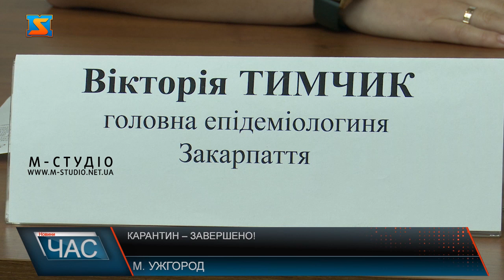Карантин – завершено!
Карантин з 1 липня офіційно завершено в Україні! Нагадаємо, режим надзвичайної ситуації у зв'язку з пандемією коронавірусу тривав три роки та три з половиною місяці. Фактично обмежувальні заходи перестали діяти з початком повномасштабного вторгення. Перший випадок у Закарпатті зареєстровано 1 квітня 2020 року- а саме в Мукачеві.  У середньому відсоток смертності по лікарнях 6,1%.  Найбільше хворіли дорослі, здебільшого похилого віку, менше діти. Медики кажуть, у боротьбі з інфекцією допомагало тестування. З початку пандемії зробено понад 529 з половиною  тисяч ПЛР та 385 тисяч з гаком швидких тестів. Крім мутації збудника інфекції, відсутність протоколу лікування на початку, кисень – точніше його нестача – найбліьша проблема лікарень краю у боротьбі з інфекцією. Проте із цим викликом впоралися. За час пандемії 19 лікарень приймали хворих, кількість ліжок поступово по мірі збільшення потреби зросло до понад двох з половиною тисяч. Госпіталіозвано у станціонари за цей період понад 30 тисяч грн. Рекордна кількість зафіксована 6 березня 2021 року – це 237 хворих за добу.  Лікарі нагадують, ковід нікуди не дівся і не зникне! Люди навчилися з ним жити та боротися. Сезонні коливання завжди супроводжуватимуться сплесками коронавірусу, проте ліки наявні, медики готові, вакцинальна кампанія триває нон-стоп- тобто система охорони здоров’я адаптована до реалій сьогодення!